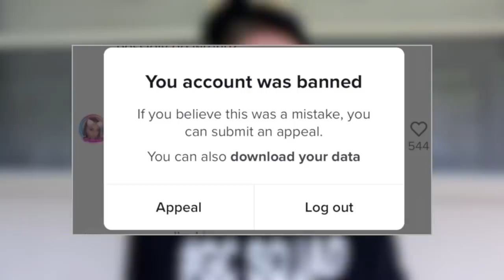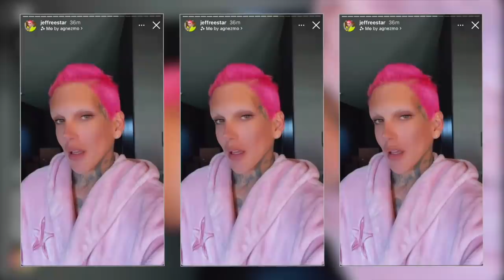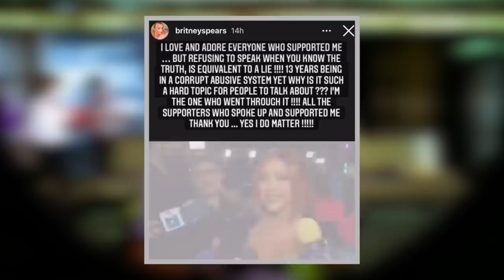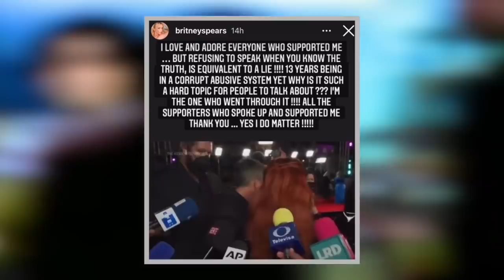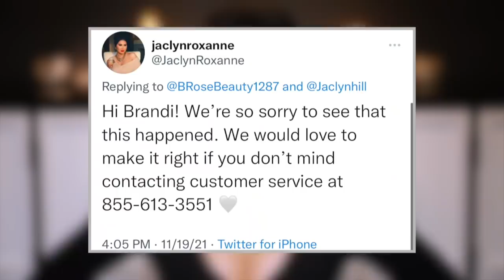JACLYN HILL CHEAP JEWELRY IS TURNING PEOPLE GREEN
In this video I discuss Jeffree Star & his new brand Jeffree Star Pets. Jeffree also comments on the drama he is in with Britney Spears. Jaclyn Hill is being talked about because her new jewelry line Jaclyn Roxanne is turning a few people green. Also, there is some tea regarding tiktok & them removing my video about Frankie Grande.

Earn money when you shop online & get $30 BONUS with Rakuten